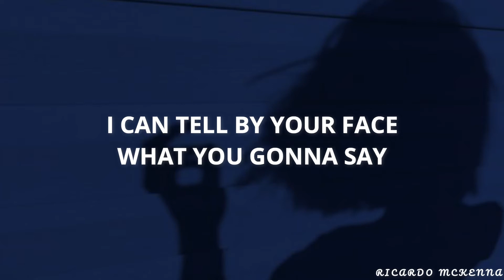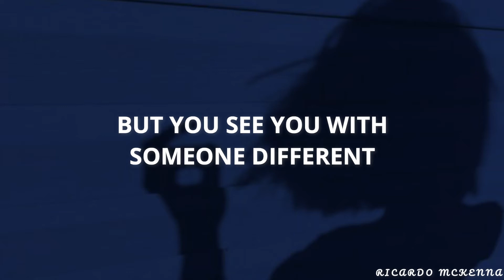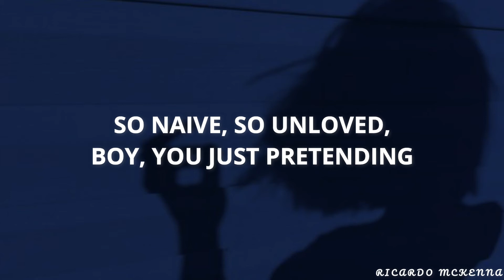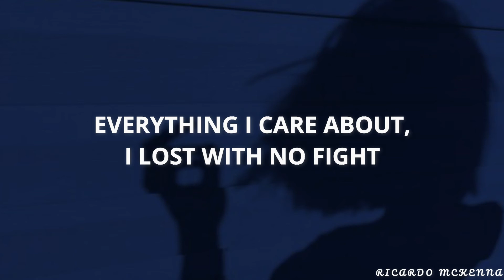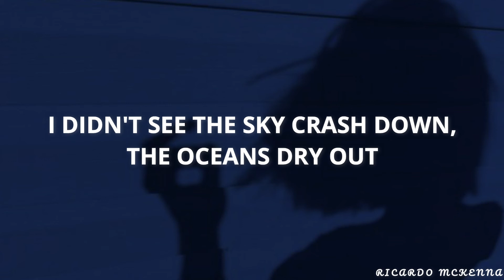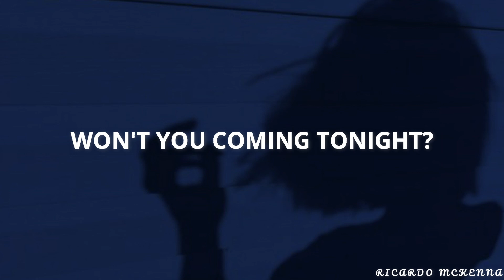Tove Lo - I Didn't See It Coming [Unreleased]┃Lyrics